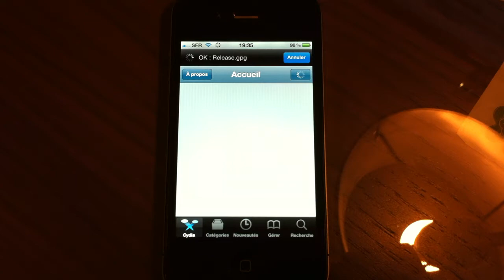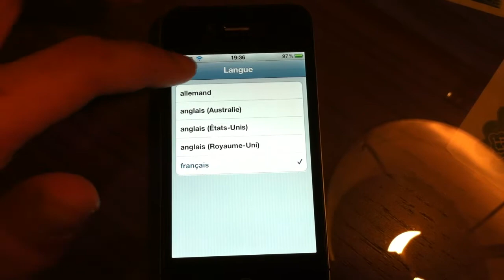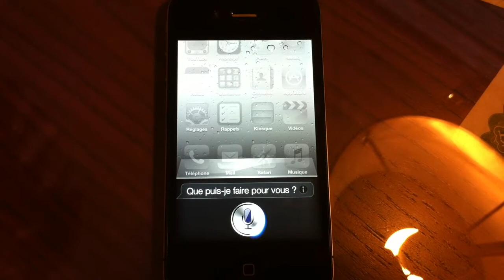Cydia - installation/iPhone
UtileTV vous présente encore un tutoriel qui explique comment faire pour avoir cydia.
Si vous aussi désirez en faire et gagner ainsi de l'argent, n'hésitez pas à nous rejoindre ou bien regardez nos autres vidéos tutoriels